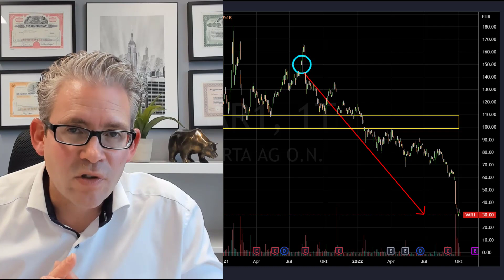Der größte Fehler beim Trading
Du hast eine Frage zum Swing-Trading? Vernetz dich doch einfach mit mir über Facebook LinkedIn oder Twitter und stelle mir deine Fragen.

Du möchtest mehr über Swing-Trading erfahren? meinen kostenlosen Swing-Trading-Report an.

Du brennst darauf, Trading zu lernen und hast ein Risikokapital von 30.000 Euro mit dem du an der Börse arbeiten kannst? Dann trage dich für ein Strategiegespräch mit mir ein.

Du suchst eine gute Chartsoftware? Ich nutze TradingView. Nutze den kostenlosen Test und du bekommst später einen Rabatt von TradingView angeboten.